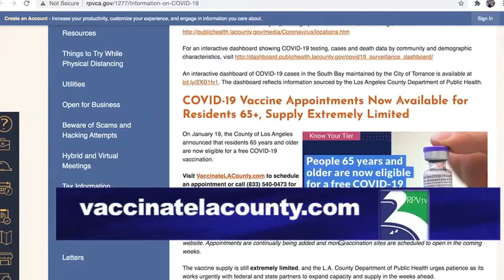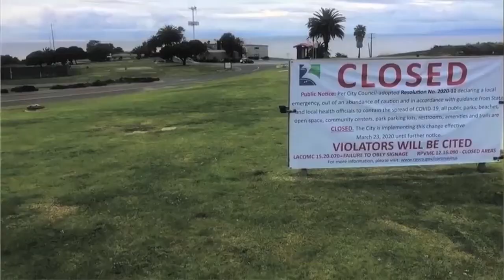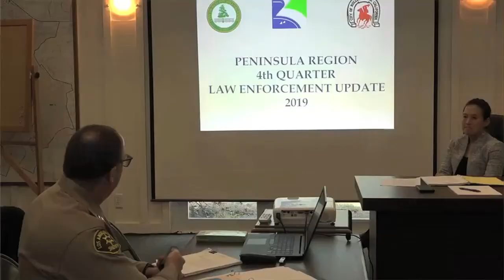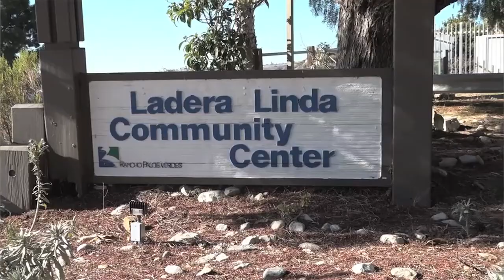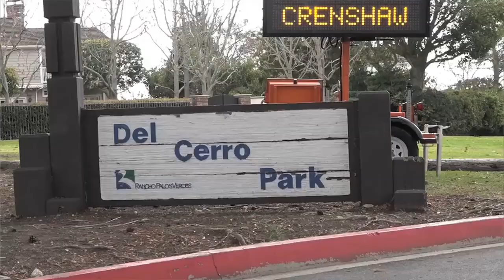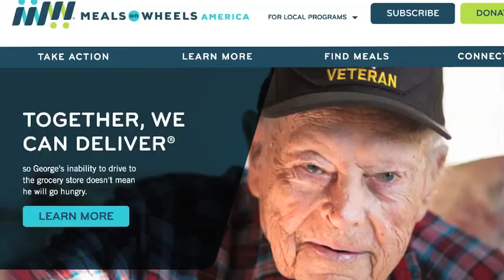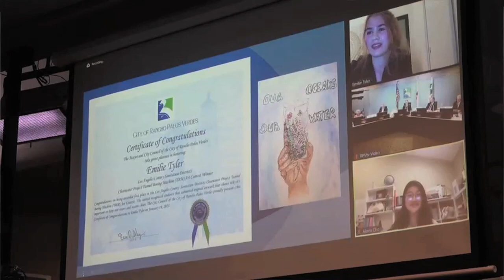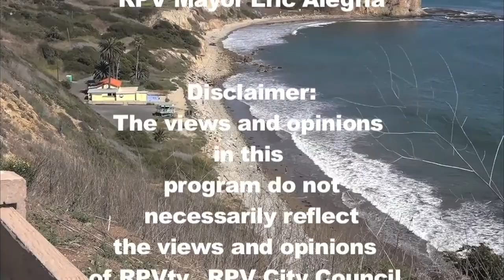RPV City Talk - "January 2021" Edition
Rancho Palos Verdes Mayor Eric Alegria joins RPV City Talk host Liz Brown Swanson to discuss the latest issues and actions taken by the City Council in Rancho Palos Verdes, California. Topics covered include the coastal city's ongoing response to the COVID-19 surge, Ladera Linda Park, Master Plan,  Portuguese Bend Landslide, Community Development Block Grants(CDBG) for seniors, tree house regulations and the list goes on.